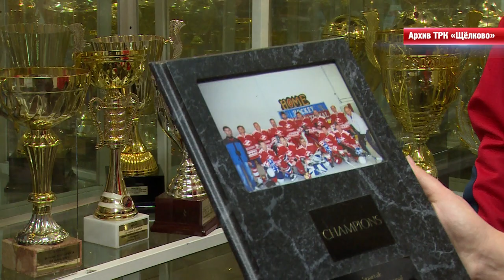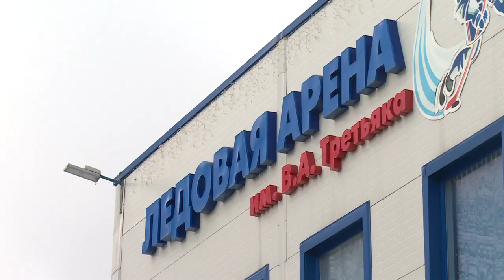Турнир по хоккею «50+ в «Ледовой арене» им. В.Третьяка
В «Ледовой арене» имени Владислава Третьяка состоялась игра Чемпионата Московской области по ветеранскому хоккею 50+ между клубами «Литвиново» и «Балашиха».